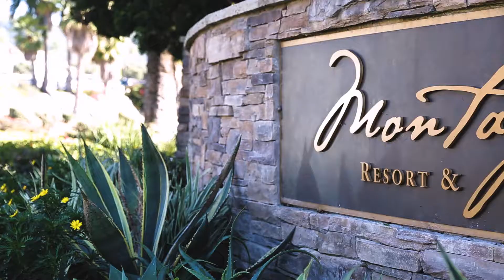Soul Sister Mastermind - Tina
The Soul Sister Mastermind is an exclusive and luxurious weekend business mastermind uniquely designed for powerful women who are ready to ROCK their businesses to the next level while collaborating with depth and authenticity in paradise with Vanessa Simpkins - the bikini business coach!

Vanessa Simpkins of TakeYourPowerBackNow.com offers this luxurious and relaxing experience of “fun in the sun” meets “business building” in the middle of an extraordinary settings. Soul Sister Masterminds are offered in Laguna Beach, California and Kauai, Hawaii.

The time to apply for the next Soul Sister Mastermind Or Luxury VIP Day weekend is Paradise is NOW to make the next one in 2018 ...

To Your Love, Expansion & Freedom
Vanessa xoxoxo

Ready to create a 6-Figure Portable, Profitable Coaching Business? Want me to personally mentor YOU to achieve extraordinary and consistent sales results in a leveraged way?

I help spiritual women entrepreneurs, healers, coaches and consultants breakthrough their visibility blocks, create their sales attraction system, get clarity about their packages and programs and MAKE SALES!

Do you have a HOBBY or a BUSINESS? Hobbies can be very expensive. If you're ready to create a profitable income to support your family and a fun lifestyle with more cash flow and freedom then apply here to see if this program is right fit for you.

This is a FREE call for committed and serious entrepreneurs who are READY for a major breakthrough in their confidence and cash flow! No more playing small!

We can help you tame your inner critic, knock out the fear and get you AND YOUR MINDSET on track to hitting your income goals this year. There is no charge for the call, but hurry these spaces will fill up fast!

Vanessa xoxoxo

Join Vanessa's Private Facebook Group!

If you want to know what it REALLY takes to have a successful & profitable coaching business that generates monthly revenues of $10K or more, then join here:

Free MasterClass Training: 10K in 30 Days:
5 Keys to a 6-Figure Portable, Profitable Coaching Business

Vanessa Simpkin's Books on Amazon.com:

1. Take Your Power Back NOW!:
How to Overcome Your Resistance To Creating a Life You LOVE: The Ultimate Confidence Guide for Women

2. From Bankrupt to $900 a day Selling Mops.
Rising entrepreneurs how to mop up on cash in any economy!

Learn more about Vanessa's LIVE events including Soul Sister Mastermind's in Laguna Beach and Kauai by visiting

More about Vanessa Simpkins:

Featured on FOX, ABC, CBS and NBC television for her bestselling books “Take Your Power Back Now” and “From Bankrupt to $900 a Day Selling Mops,” Vanessa is passionate and effective when coaching. She inspires entrepreneurs to skyrocket their conﬁdence and generate high volume cash ﬂow with solid sales attraction systems and MINDSET mastery tools that bring prosperity and greater purpose.

Vanessa’s company, Take Your Power Back Now, exists to help you make consistent, cash flow from your coaching business, BE a conscious CREATOR, WHILE enjoying more confidence about yourself, selling your services for HIGH prices, owning your value and BEING visible in the marketplace - making an IMPACT with your inspirational and empowering message and really showing up to LIVE your purpose.